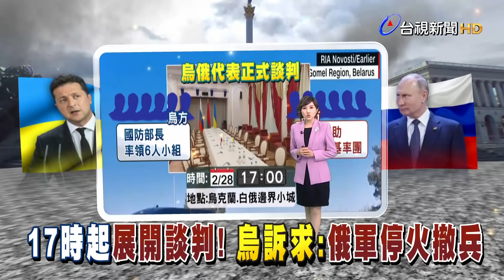17時起展開談判！ 烏訴求：俄軍停火撤兵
俄烏雙方終於在台灣時間28號下午5點左右，在白俄羅斯邊境小城舉行會談。烏克蘭派出國防部長列茲尼科夫等六人擔任代表，而首要的談判重點就是要求俄國立即停火和撤兵，但烏克蘭不會投降。而俄方可能要求非軍事化和中立立場，烏克蘭總統澤倫斯基坦言，對會談結果不抱太大希望，但他願意一試。雙方會談前夕，俄羅斯總統普亭下令俄國的核嚇阻部隊進入特別警戒任務狀態，美國和北約齊聲譴責。